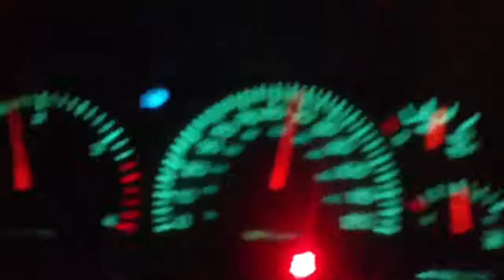2nd gen cummins rolling burnout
spraying the good stuff here, pretty useless in 2wd